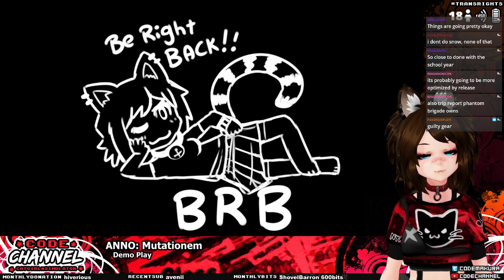ANNO: Mutationem (Demo Play) Ep.X -- Stylishpunk 2D